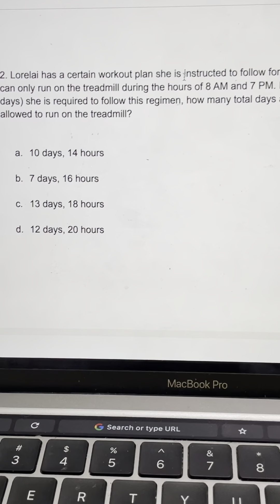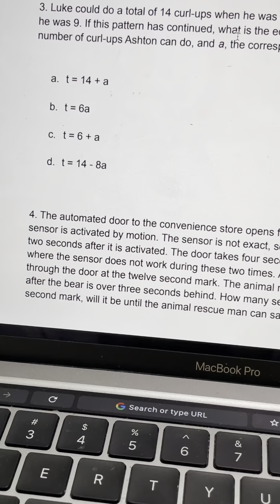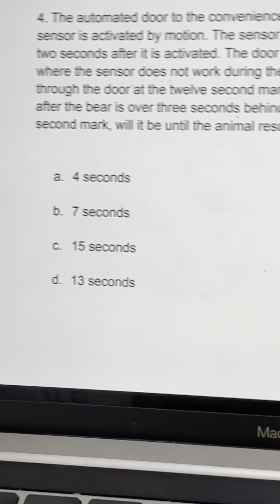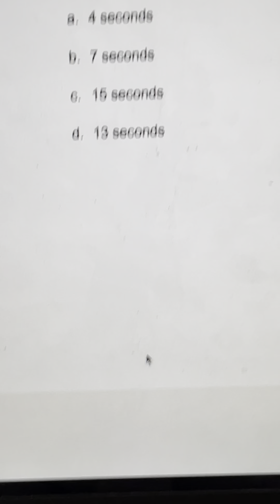6th Grade Math | Lesson 37 #1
Tutor: Rebekah Kim